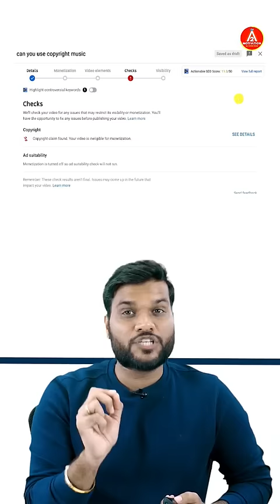YouTube से पैसे कमाने के नए तरीके 🤑 | A2 Motivation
In this video you have been told about the change in monetization of YouTube. Now you can monetize YouTube channel in two ways. More information is told to you in the video

Video Credit :-
Video edited by - Prateek Vaibhav
Thumbnail by - Prathamesh - Designer

a2motivation youtubeupdate Please Note :- Some of the pics and footages are not real and not related to content and only used for related visualisation purposes only . Pls do not relate these with any real incidents.